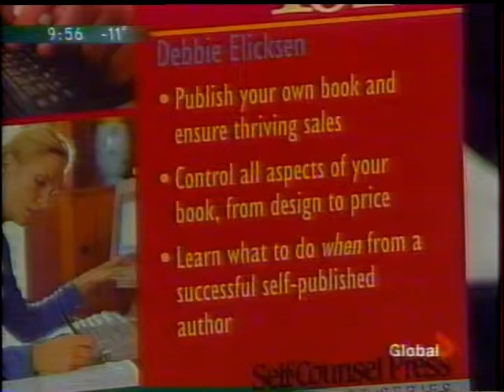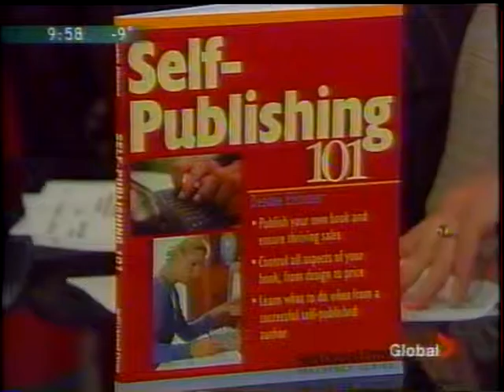Global TV interview about Self-Publishing 101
Self-Publishing 101 is a step-by-step guide through the print book publishing process and available through Self-Counsel Press

I have been a professional sports writer and covered the National Hockey League for over 20 years for several publications and sports services, including NBCSports.com. I was the first woman to ever headman a football conference in Canada (Prairie Football Conference), was PR Director for the Edmonton Trappers Baseball Club, and was a volunteer media liaison with the Hockey Committee during the 1988 Olympic Winter Games.

I co-host the Virtual Newsmakers with Cynthia K. Seymour. It is a weekly webcast featuring interesting people who are using innovative ways to bridge traditional and digital communications. Some of our guest include thought leaders in digital media communications, such as Erik Qualman, Chris Brogan, Martin Shervington, Dave Carroll (United Breaks Guitars), Tony Dyson (creator of R2D2), and three-time Olympian Steve Mesler.